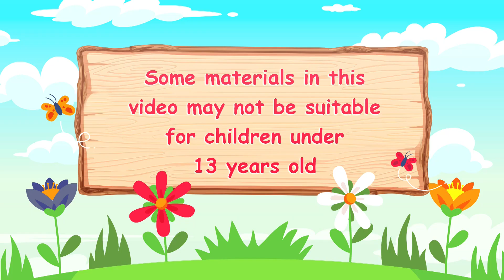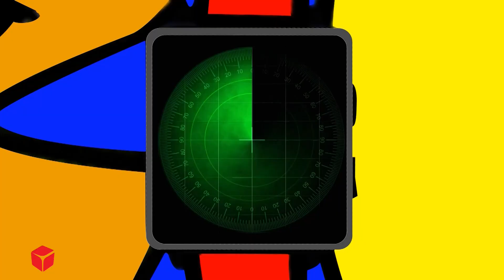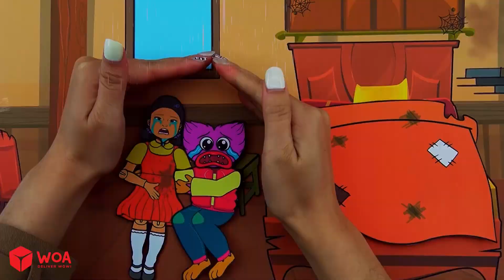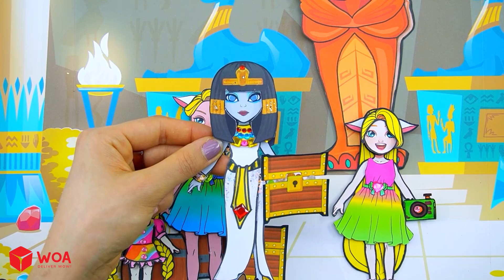Học Làm Búp Bê Giấy - Rapunzel Trang Điểm Phong Cách Mèo Marie Hồng Đáng Yêu - Câu Chuyện Của Barbie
Giới thiệu về Kênh Dolls Beauty Vietnam:
► Giới thiệu về chúng tôi